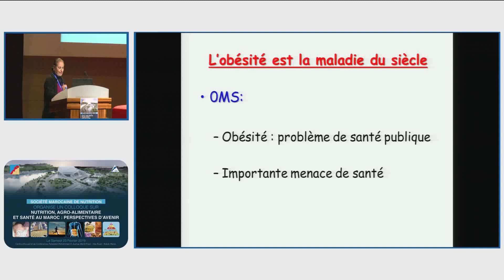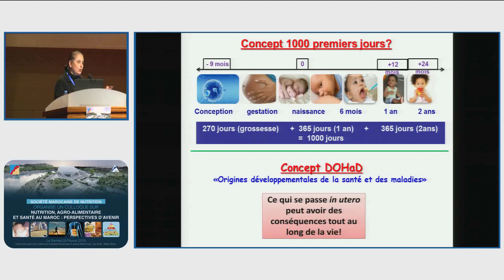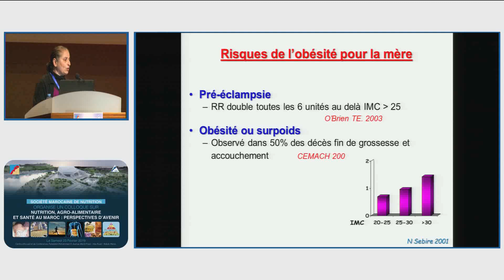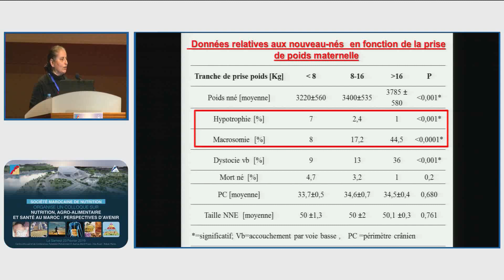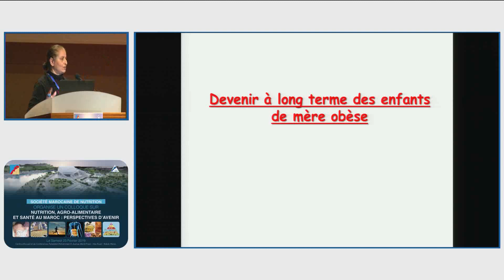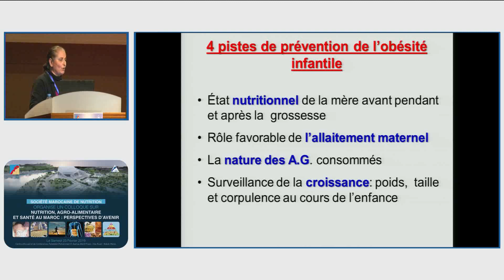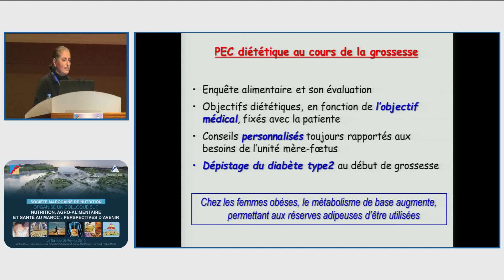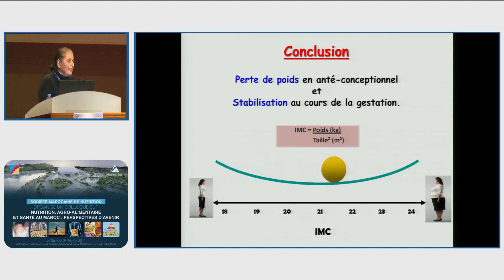SMN: La prise en charge nutritionnelle des maladies non-transmissibles au maroc part 2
Société Marocaine de Nutrition
Professeur Abdellatif Bour